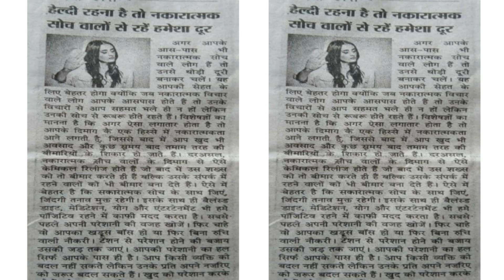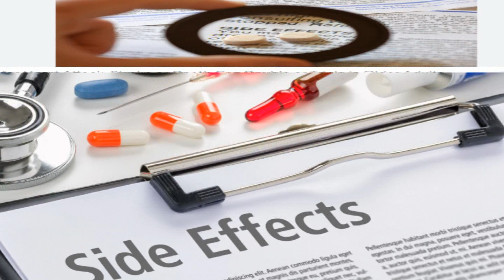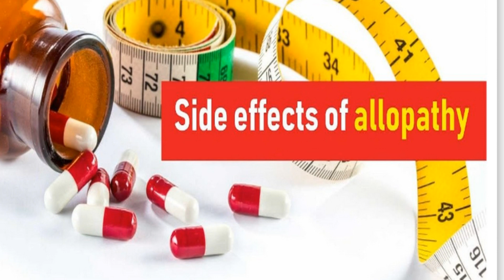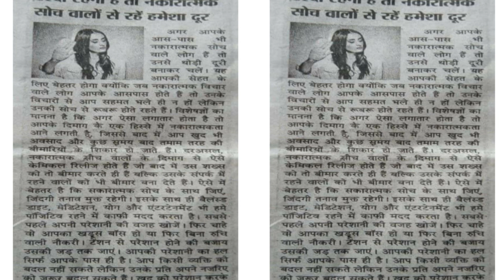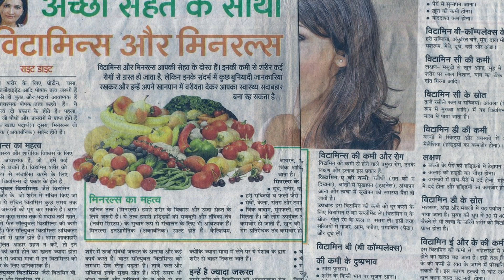हम स्वस्थ कैसे रहे? What is Food Supplement? खाद्य पूरक आहार ही क्यों?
हमारे शारीरिक व मानसिक विकास के लिए पोषण बहुत ज़रूरी है, पर क्या हमें हमारे रोज़ के आहार से ज़रूरी पोषण मिल रहा है या कहीं कोई कमी है, जो हमें इतनी बीमारियां दे रही है. लोगों की रोगप्रतिरोधक क्षमता कम हो रही है और वे आसानी से बीमारियों की चपेट में आ रहे हैं. आख़िर इसका कारण क्या है?

– आजकल फल व सब्ज़ियों को पकने या तैयार होने से पहले ही तोड़ लिया जाता है, जिससे उनके पोषक तत्व 80% ही रह जाते हैं. मार्केट से घर तक
पहुंचते-पहुंचते उनके पोेषक तत्वों की संख्या और भी कम हो जाती है.
-सब्ज़ियों की गुणवत्ता घटकर 50% से भी कम रह गई है. न अब सब्ज़ियां उतनी ताज़ी मिलती हैं और न ही उनमें वो क्वालिटी रह गई है. रही-सही कसर कीटनाशकों ने पूरी कर दी है.
– बढ़ते प्रदूषण और तनाव से शरीर में टॉक्सिन का लेवल भी बढ़ रहा है, जिससे बचने के लिए शरीर के लिए
एंटीऑक्सीडेंट्स जैसे पोषक तत्वों की ज़रूरत भी बढ़ गई है, जबकि भोजन में इसकी मात्रा घटकर आधी रह गई है.
– पहले जहां ब्लड प्रेशर, डायबिटीज़ और हार्ट प्रॉब्लम्स बड़ी उम्र की बीमारियां मानी जाती थीं, वहीं आज ये कम उम्र के लोगों को अपने चपेट में ले रही हैं.
– संतुलित आहार लेना उतना आसान नहीं, जितना हमें लगता है. डॉक्टर्स के मुताबिक़ सेहतमंद रहने के लिए हर किसी को रोज़ाना फल व सब्ज़ियों की 9 सर्विंग्स लेनी चाहिए, जो हमारे लिए मुश्किल है. ऐसे में इस कमी को पूरा करने के लिए हमें खाने के अलावा सप्लीमेंट्स की ज़रूरत पड़ रही है.
– उदाहरण के लिए विटामिन सी की रोज़ाना की ज़रूरत को पूरा करने के लिए हमें 20 संतरे खाने चाहिए, जो किसी के लिए भी मुमकिन नहीं. ऐसे में विटामिन सी
की कमी से उससे जुड़ी बीमारियां होने लगती हैं.